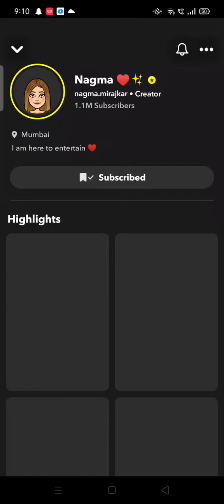Nagma mirajkar snapchat story